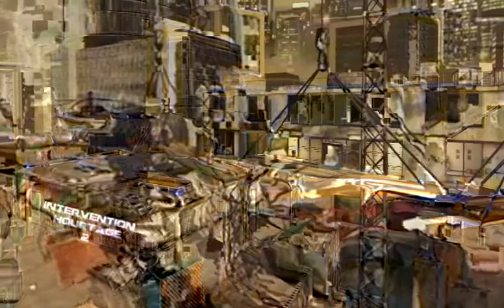WTGz EDoT | MW2 Intervention Hourtage Pt.2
►►►Read First◄◄◄ As ive finally got my dazzle dvc 100. Im now able to recorded as much as i like. 1st time using a dazzle so please NO HATERS. please comment rate and sub me and likes :)